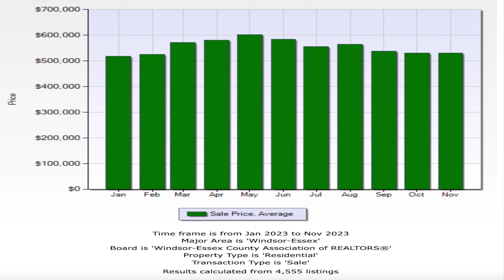Windsor Essex County Real Estate Market ?? November Recap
Stay up-to-date with the latest trends in the Windsor Essex County real estate market. In this video, Kris Ramotar, a local realtor, provides a comprehensive recap so far for the month of November, offering valuable insights for homebuyers and sellers.

Are you wondering what it is like to live in Windsor Essex County? Well, this is the channel you need! We absolutely love this town and our #1 goal is to showcase every inch of Windsor Essex County through our videos so you have a complete understanding of the best area that fits your lifestyle!

We work with clients from all over the world that are relocating here and we ABSOLUTELY LOVE IT!

👋Curious about buying or selling?

Kris Ramotar-Windsor Realtor
Salesperson @ Real Broker Ontario Ltd.